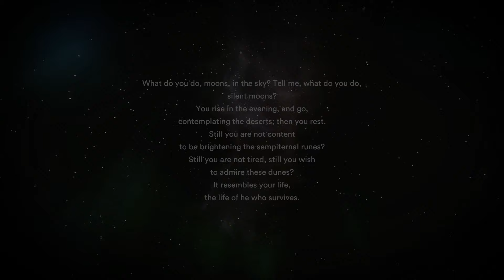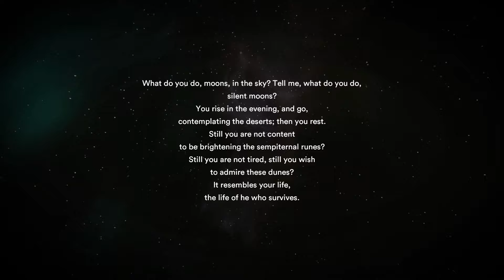Starsand - Gameplay Season 1 - Part 6 A Pyramid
A Pyramid